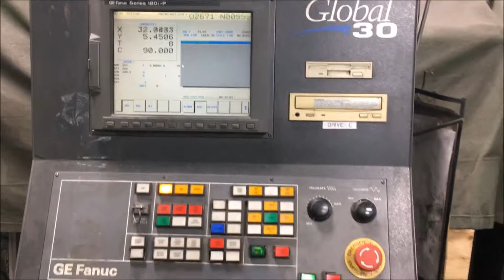33 Ton Strippit Global 30 1215 CNC Turret Punch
**FOR SALE**

Mfg. 2003

Specifications

Max Sheet Size (w/o repo) 50 x 60"
Max Sheet Size (w/ repo) 50 x 120"
Maximum Hole Punch Capacity 3.5" @ .075" MS
Max Material Thickness .250"
Turret Configuration 30 Stations w/ (4) A/I
Tooling Type Thin
Dimensions 11' x 18' x 8'H

Equipped With:

Fanuc 180iP Control
30 Station Turret w/ (4) A/I
Hydraulic Unit
(2) Work Clamps
Ball Transfer Table